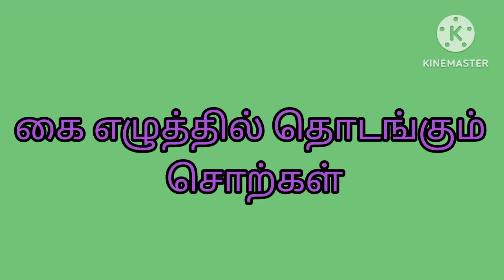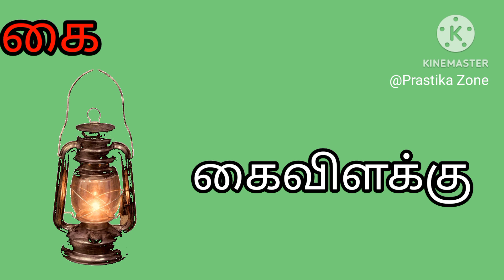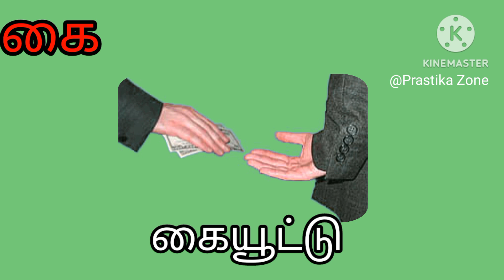கை எழுத்து சொற்கள்/கை எழுத்தில் தொடங்கும் சொற்கள்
kai ezhuthil thodangum sorkal kai ezhuthu sorkal kai varisai words in tamil kai varisai sorkal
Dear friends,